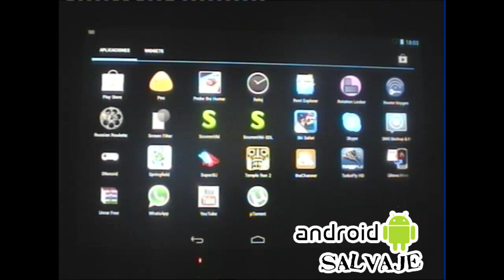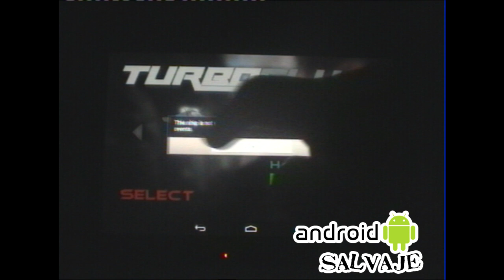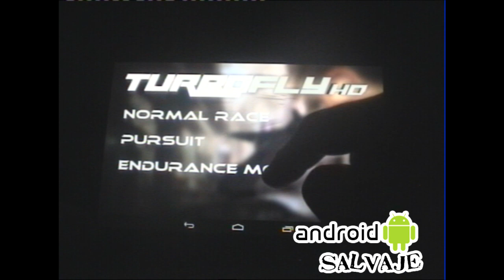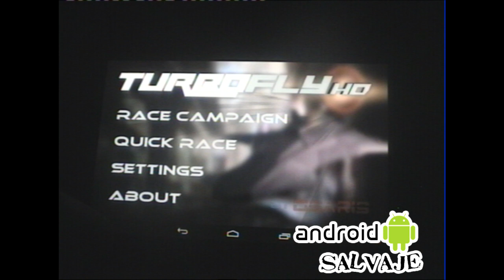TurboFly HD Carreras Intergalácticas para Android Gameplay --Audio español Androisalvaje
Disfruta de las mejores carreras de naves intergalacticas en este increible juegazo donde tendremos que ser rápido de reflejos y esquivar todos los obstáculos que se nos pongan por delante.

Al más puro estilo Crash Team Racing, iremos cogiendo objetos que nos ayudarán a cambiar la suerte de la carrera.

Video realizado con mi cámara para enseñaros como funciona el juego.

Más gameplays en mi canal de Youtube o en mi blog